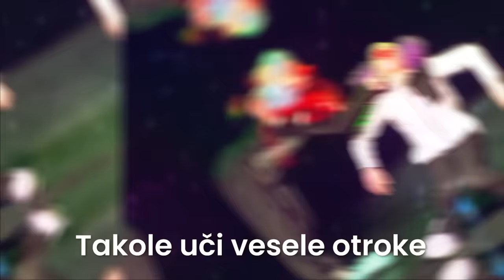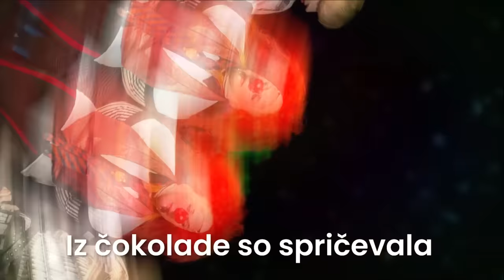Romana Krajnčan - Šola za klovne (z besedilom)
Glasba: Lojze Krajnčan
Besedilo: Simona Čufer

video učinki: Luka Ivartnik

ŠOLA ZA KLOVNE

Kdo bi rad hodil
v šolo za klovne?
Kdo bi rad nosil
čevlje kot čolne?

V šoli za klovne
klopi so postrani,
so stoli zmetani.

učitelj pozdravi
in se pred tabo
na glavo postavi.

Takole uči vesele otroke:
kako izgubi se hlače široke.
Kako se nekomu čepica skrije,
kako se voda v čevelj nalije…

šola je šala
iz čokolade
so spričevala.

Vesela bom, če video delite s svojimi prijatelji in družino na katerem koli drugem družbenem omrežju in spletnih straneh z linkom videoposnetka. Veselim se tudi vaših komentarjev.

Vse pravice pridržane. Ni dovoljeno ponovno nalaganje posnetka in glasbe na katero koli družabno omrežje ali YouTube kanal. V primeru kršenja bo poslan opomin zaradi kršenja avtorskih pravic.